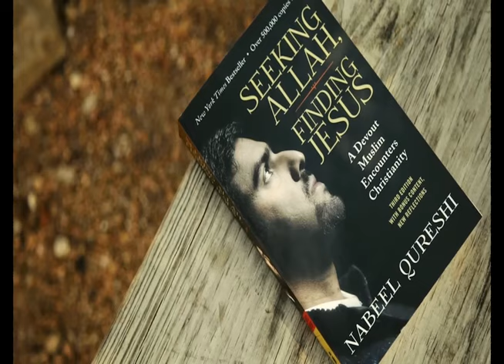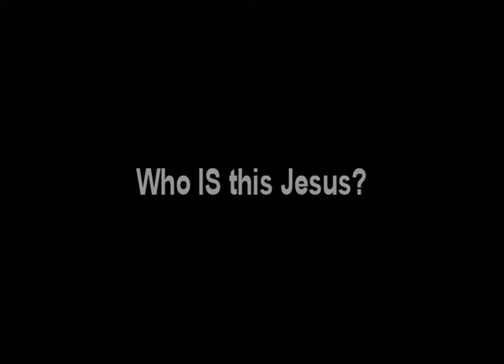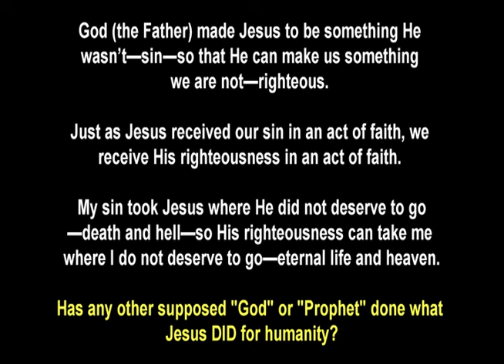RAISED MUSLIM, I WAS NEVER TAUGHT WHAT JESUS DID FOR EVERY ONE OF US: MADE THE WAY TO GET TO HEAVEN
WHAT EVERYONE DESERVES TO KNOW ABOUT HEAVEN:
Jesus Christ destroyed the barrier of sin between God and mankind at the cross so we can have peace with Him and have assurance we’ll make it to heaven.

God is so holy – so righteous – so pure … that He cannot and will not allow unrighteous sinners to remain with Him in heaven. But God had a plan to undo what Satan did to the human race. Jesus Christ IS the plan! Jesus came to earth to ransom you and everyone else for Himself, God the Father, and God the Holy Spirit. He took full punishment for your sins against God and the sins of everyone else on the cross so our sins no longer would keep us separated from God. Furthermore, He traded His righteousness for our unrighteousness through His death, burial and resurrection! (See: 2 Corinthians 5:21). It is ONLY God’s IMPUTED righteousness that makes us acceptable to Him – that is FREELY given to us who make Jesus our Savior and Lord. Imagine being in a courtroom, and the Judge has just sentenced you to death. Also imagine Jesus Christ being your lawyer. Jesus Christ says to the Judge (or in other words, God the heavenly Father): "Your Honor, I want to serve my client's sentence and pay the price for his/her wrong-doing by dying instead so my client can go free." Can you imagine someone doing such a thing for you?! JESUS DID IT!
Of course you may be thinking at that moment: I haven't done anything to be sentenced to die! I'm being falsely accused! "What have I supposedly DONE, God?!" Here's your answer: God gave 10 commandments for people to keep in the Old Testament Bible. Anyone who breaks just one of those commandments must be punished for breaking them against God. Where does it say THAT?! Have you ever lied? Lied just one time? Everyone of us has lied at least once. Number 9 of the 10 commandments says: Thou shalt not lie (bear false witness). You know what that makes us? A disobedient sinning liar against God and His moral law - His 10 commandments. (Revelation 21:8 also tells us what God thinks of lying). You just read above what God says about our disobedient sinning against Him by breaking just ONE of His moral laws: God’s punishment for doing so is DEATH. Spiritual death. Ultimately total separation from God and agonizingly suffering for our sins against Him for all eternity -- totally void of any love, peace, hope, joy or forgiveness from God ever again (otherwise known as hell).

1 John 1:8-9 says: If we say that we have no sin, we deceive ourselves, and the truth is not in us. If we confess our sins, He is faithful and just to forgive us our sins and to cleanse us from all unrighteousness. Thus if we make Jesus our personal Lord and Savior - every time we sin - we have every right to ask Jesus Christ to forgive us of our sin(s) - cleanse us as though we never sinned - so that when our heart stops beating, we can be assured that we won't have to suffer eternal damnation for our sins. Jesus Christ did what no other human being has ever done or ever could do. He was the ONLY person on this planet who has never sinned. And because He never sinned, He is the only acceptable sacrifice God the Father would accept to pay ransom payment for each of OUR sins. That is simply AMAZING, isn't it?! Yet JESUS DID IT!

WHY? Because of God’s LOVE and MERCY for lost souls like you and I who will reach out in humility and demonstrate appreciation for His FREE GIFT of forgiveness (pardon) so we can have friendship and intimacy with Him starting now ... and lasting for ETERNITY! This life is your starting point with your loving Creator that will last for eternity. Ask Him to live inside you. He WANTS to!

(Please post the above JESUS DID IT! Gospel Truths EVERYWHERE to help share the Good News of Jesus Christ).